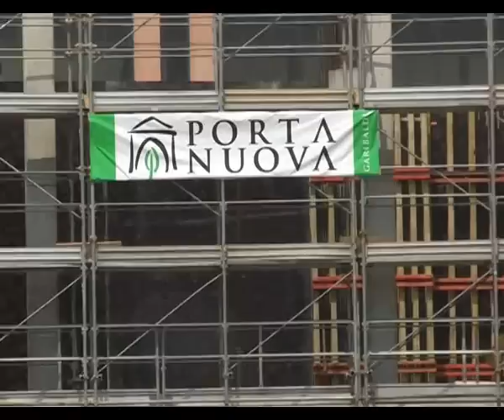Milano, viaggio nei cantieri di Porta Nuova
Dalle ex Varesine al quartiere Isola passando per il palazzo del Comune, Milano sta per cambiare radicalmente volto. Affari è entrato nei cantieri di Porta Nuova